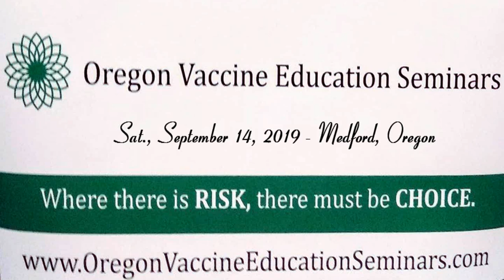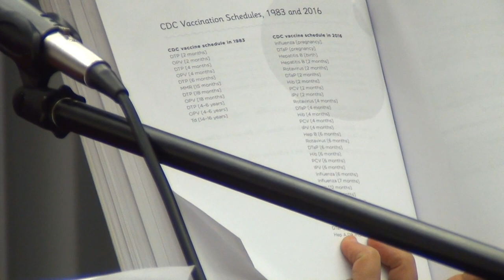Dr. Jennifer Margulis in Medford at Southern Oregon Vaccine Education Seminar (9/14/2019)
Hear what an expert has to say about vaccines along with the likely risks that are associated with them. Jump ahead to 9:21 to hear the featured speaker's introduction sooner.